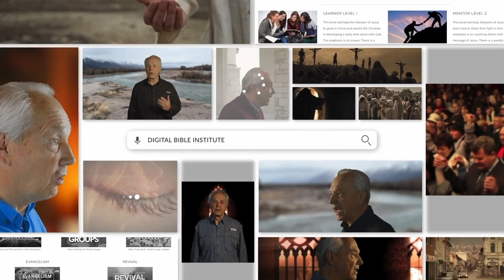Praying with a Hungry Heart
I’m often asked about the difference in the prayer lives of people in many of the countries where I travel and the prayer lives of my own fellow countrymen.

One of the great differences that I would easily recognize is that of passion. When I have seen God move mightily in other countries, there’s normally a hunger and thirst for the righteousness of God to come to His people